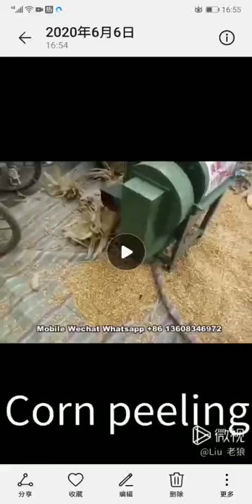Corn peeling and thresher